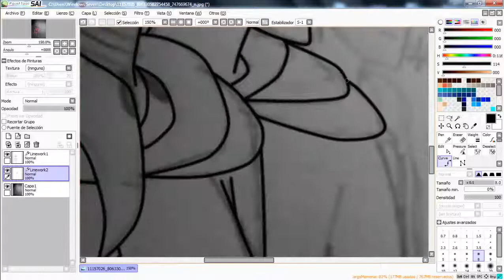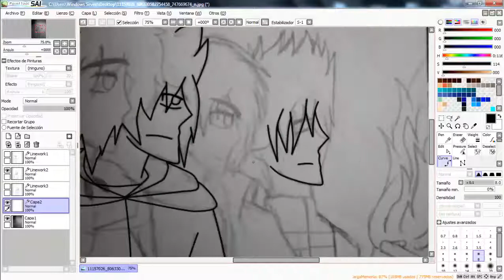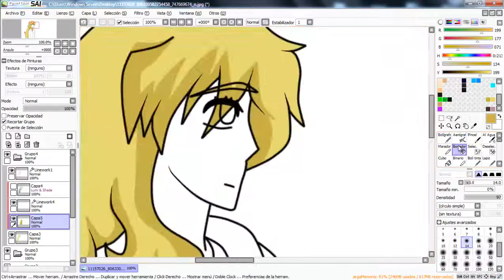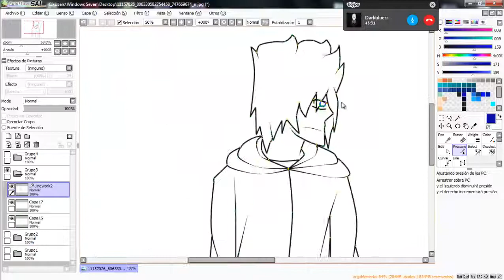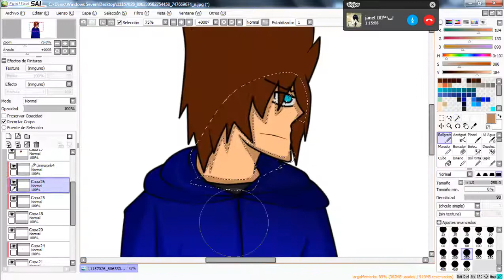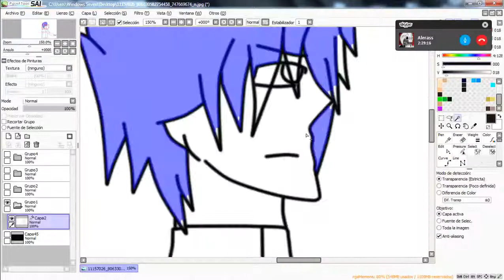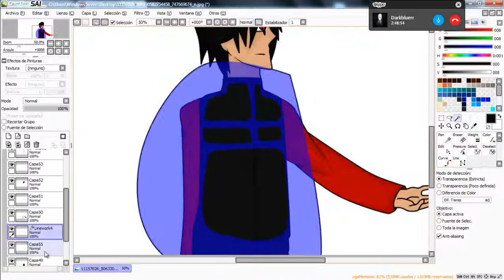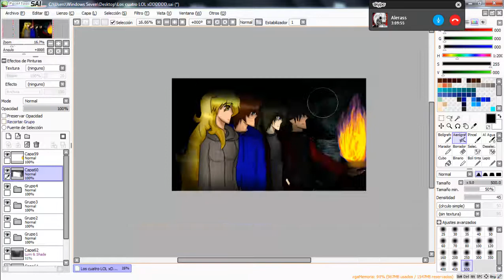Speedpaint - Four Mints In One !¡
Primer dibujo donde muestro a todos los personajes de mi saga, que en ellos estan:
Max - el mas dibujado por mi
Zolia - aun haciendo renders
Angelica - en progreso y este es su primer dibujo que sale en un video
Jhon - al igual que angélica pero mini spoiler tambien de solos poderes que tiene
Dibujo hecho a papel
Duracion: 2 Horas con 35 minutos
Song:
Boy in a band feat. Cryaotic - Limelight
Starset - Down With the Fallen
Get Scared - Don't You Dare Forget The Sun Lyrics
Starset - Halo